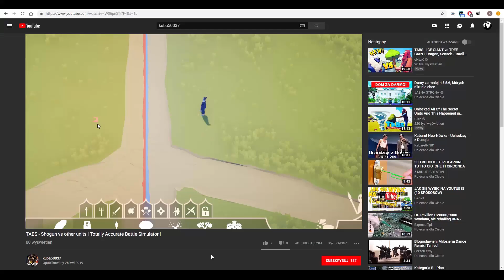TEAKWONDO FIRST PERSON CAMER VS OTHER UNITS | TABS 0.3.1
If you want to support me:
Leave the subscription and like!
I will be very grateful.
Thanks! ;)